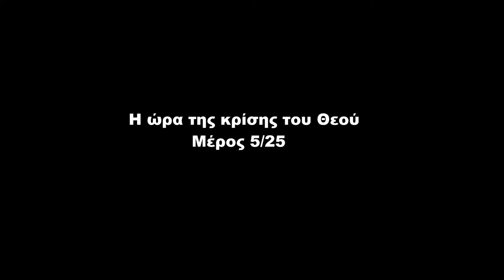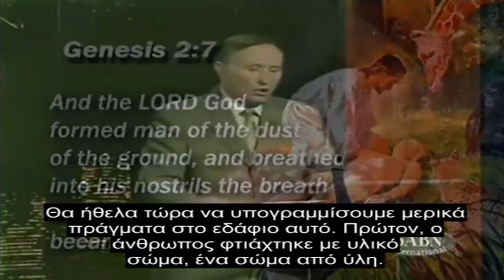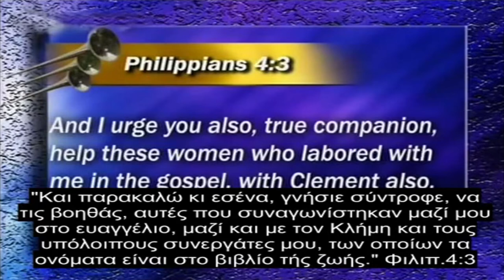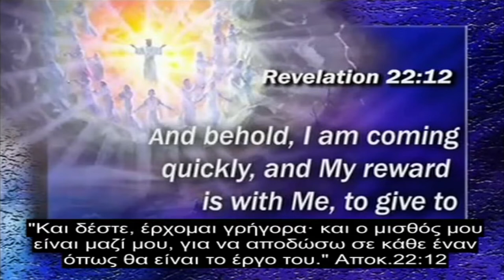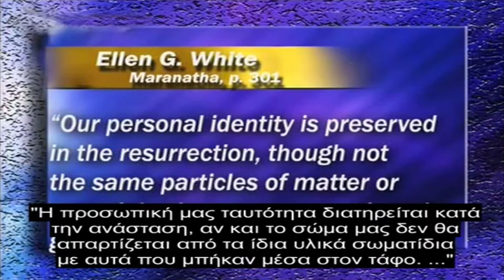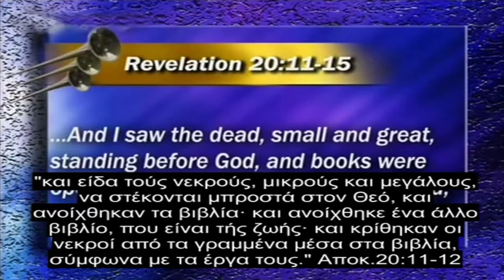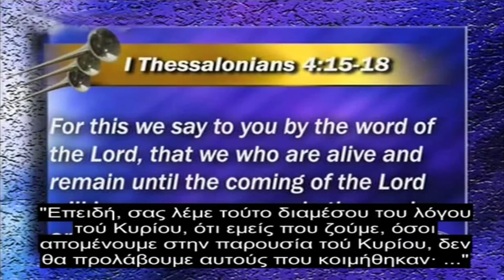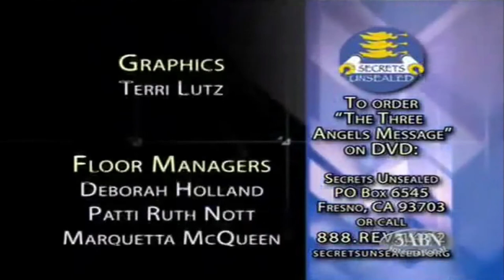Τα Μηνύματα των Τριών Αγγέλων. Η ώρα της κρίσης του Θεού 5/25 -Stephen Bohr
Μήνυμα 1ου αγγέλου. Η ώρα της κρίσης του Θεού ήρθε. Η κρίση έχει ήδη ξεκινήσει από το 1844.